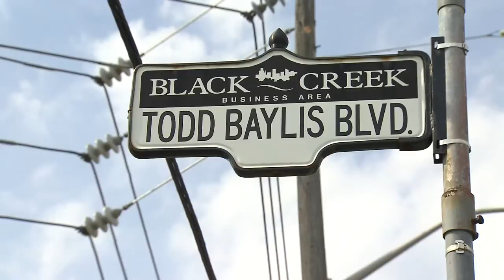The Inside Story: Moncton shootings conjure painful memories for family of slain Toronto officer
Avery Haines spoke to the father of Todd Baylis, the Toronto officer who was fatally shot nearly 20 years ago.